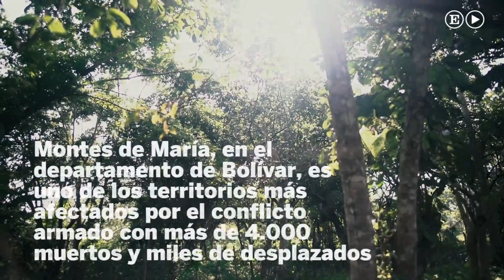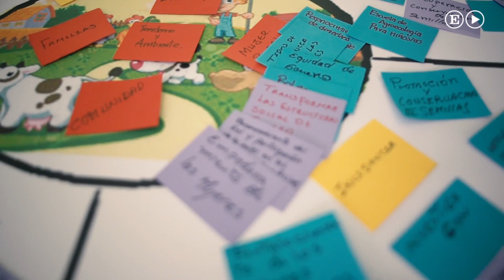"Si no vendes tus tierras, lo hará tu viuda" | Planeta Futuro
Montes de María fue una de las zonas calientes del conflicto colombiano, que ocultaba una lucha por las tierras que los campesinos siguen sin resignarse a perder. Puedes leer el resportaje completo aquí --&gt;